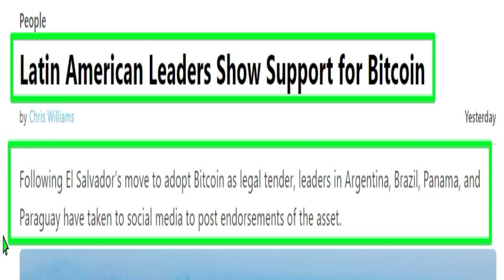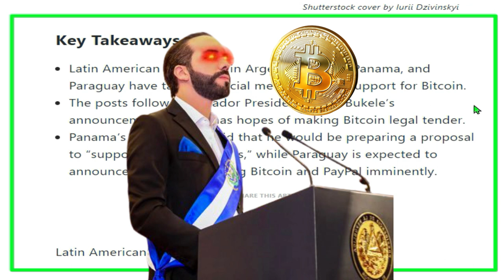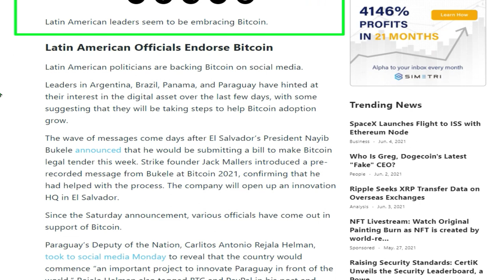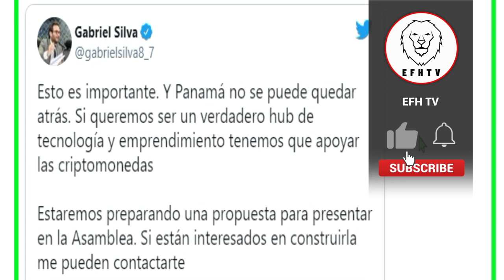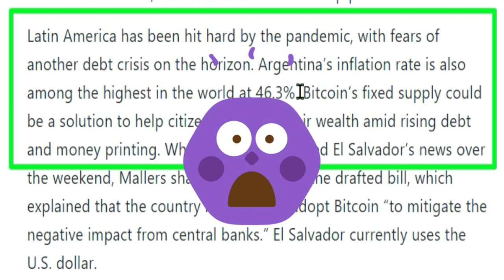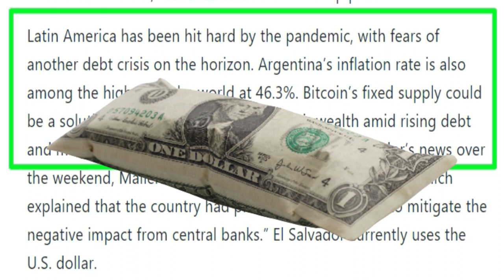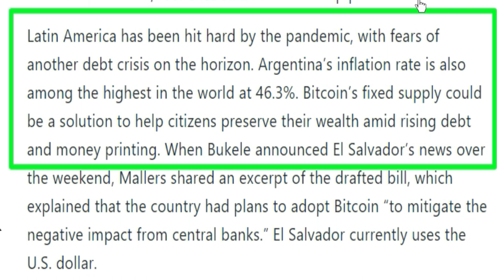Lo que ha provocado Nayib Bukele luego de adoptar Bitcoin!